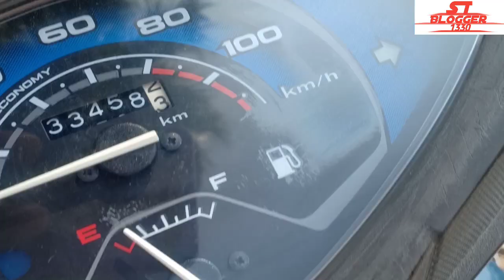Sachin Tendulkar Cricket Ground ll Vlog 09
Hii guys ya video made mi Sachin Tendulkar sir yancha navavr asnara ground dakvla aahe tari tumala ha video aavdla asel Tar Naki kara👇